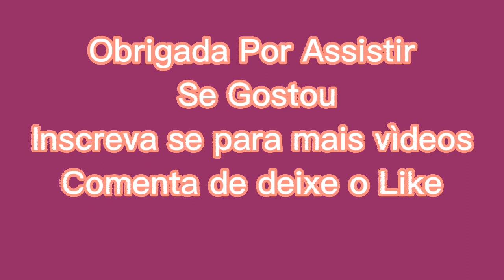Clara Garcia e Lucas Abreu TikTok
nesse video veremos o COMPILADO DE CLARA GARCIA E LUCAS ABREU